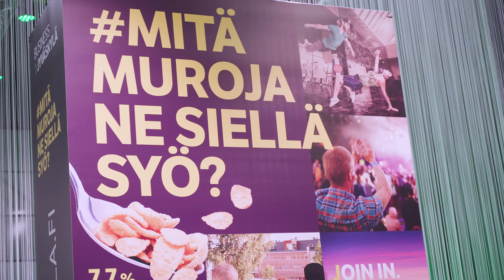Karnevaali 2019 promo